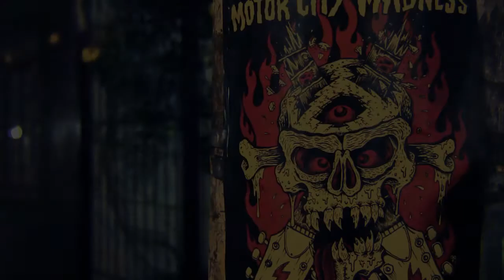Motor City Madness - New Order: Disorder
Direção, produção e golpe baixo: Motor City Madness
Elenco: Josiane Aguiar, Raphael Capella e Dado Wolverine
Agradecimentos: Mondo Cane Bar